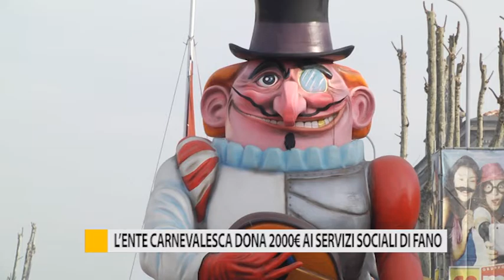L'ente carnevalesca dona 2000 euro ai servizi sociali di Fano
Emergenza sanitaria, ma anche economica: l’Ente Carnevalesca scende in campo e dona 2000 euro ai Servizi Sociali di Fano.